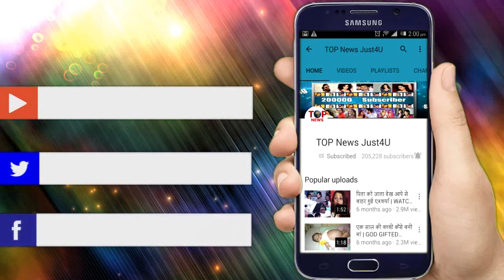BEPANAAH: OH-HO!! PRAGATI RAGHBIR का अब हो सकता है "मिलन", क्या क्या करेगा SAHAS